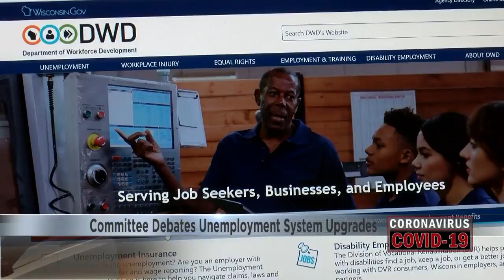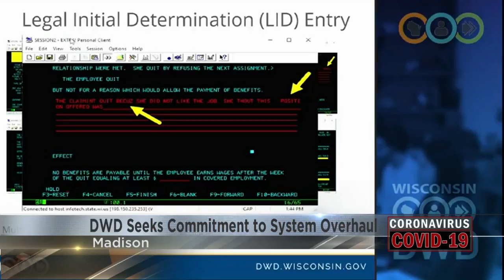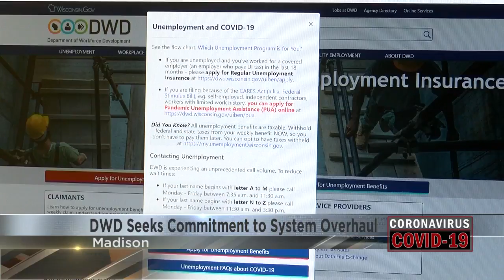Lawmakers Question DWD About Delays